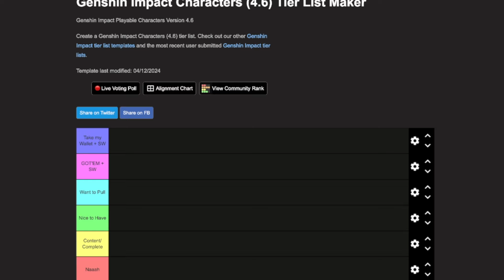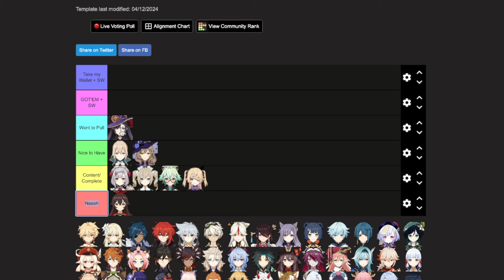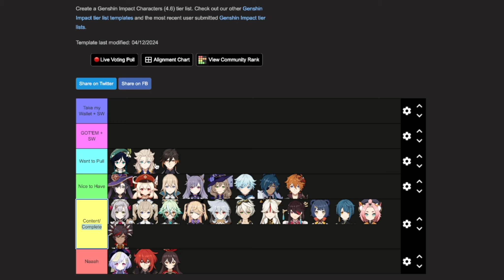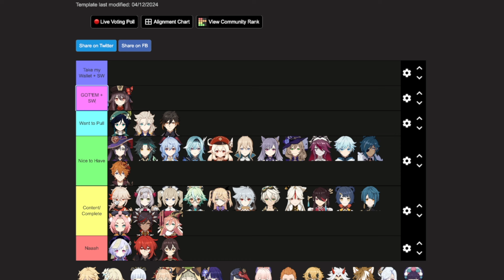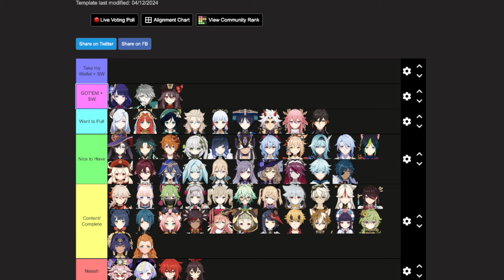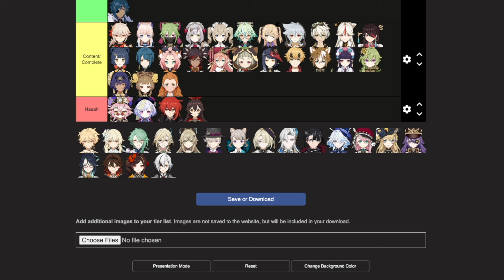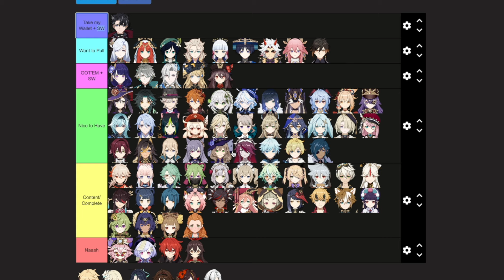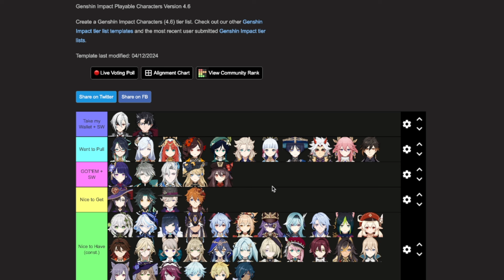Ranking Genshin Characters I Want Most (as of 4.6) | Tier List